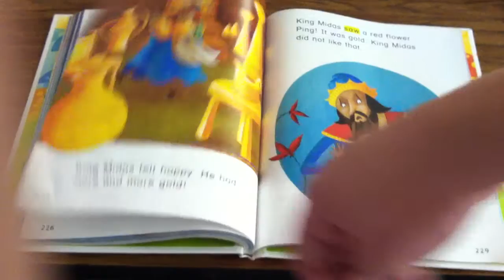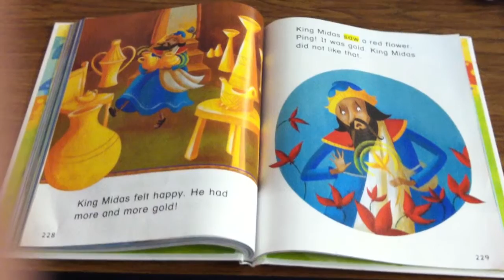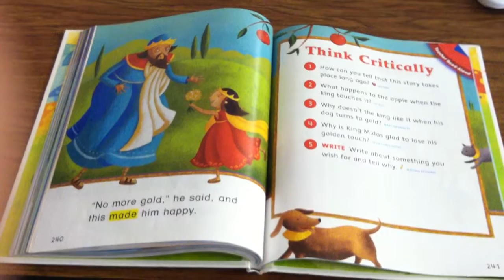King Midas and his Gold (Lesson 12)